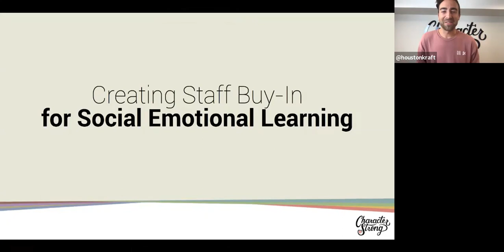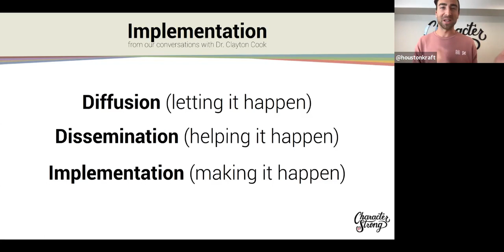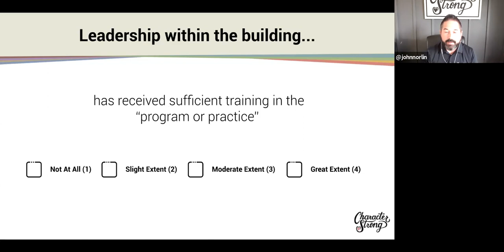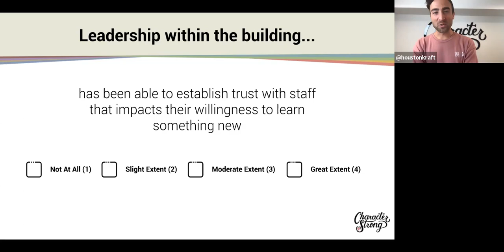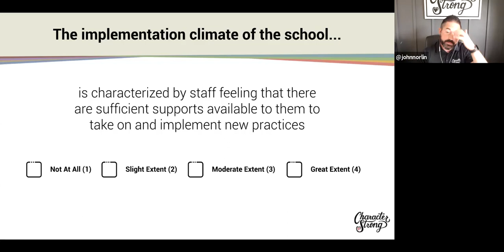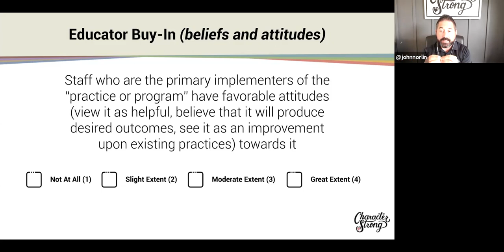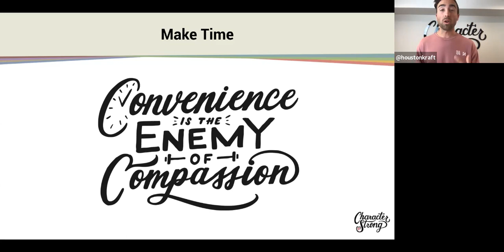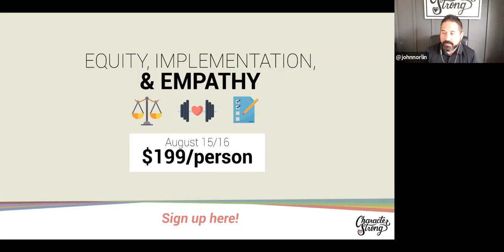Creating Staff Buy-In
One of the most consistent questions we get asked is, “What do you do for staff who aren’t there yet?” If research and experience have taught us anything it’s that implementation of any initiative will struggle if the adults in the building have not been prepared. Join us in this webinar as we explore ways to not only increase staff readiness but create a staff who is excited and willing to carve out time dedicated to social emotional learning.